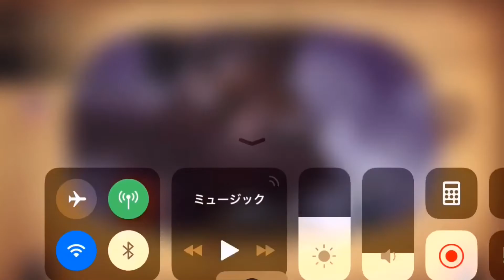【Lanota】Birds of Plague [MASTER 15] First Play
Birds of Plague / ARForest